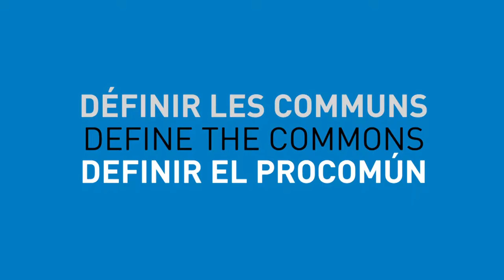Définir les communs - Miguel Said Vieira, Brasil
Une définition des communs proposée par Miguel Said Vieira, tirée d'un entretien réalisé par Alain Ambrosi, lors de la Conférence Internationale sur l'économie et les communs qui se déroulait à Berlin du 22 au 24 mai 2013.

Cette vidéo et les séquences originales filmées sont mises à votre disposition par Remix Biens Communs pour contribuer à documenter et à illustrer les idées et pratiques entourant la question des biens communs.